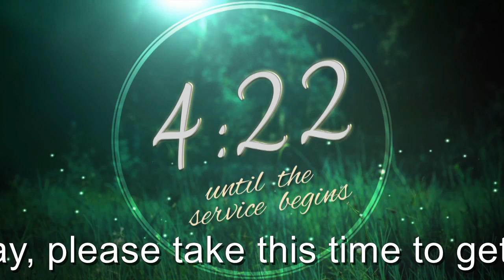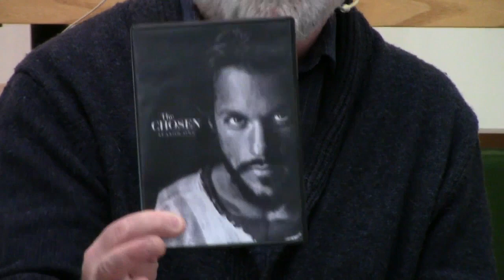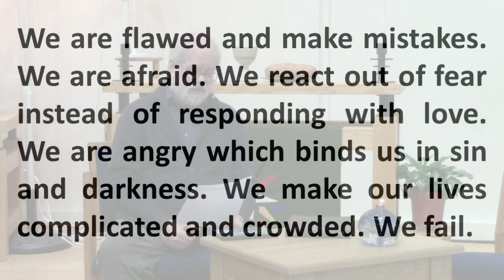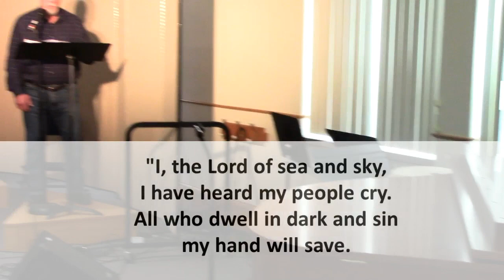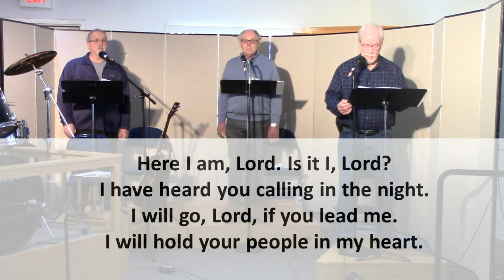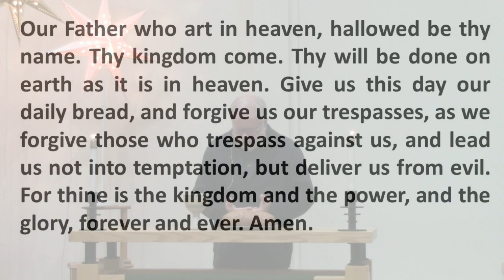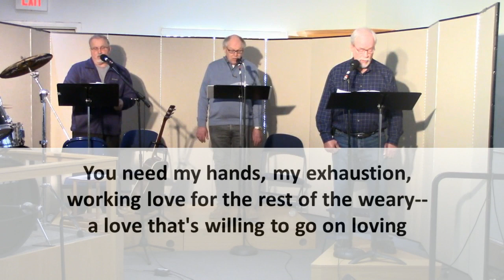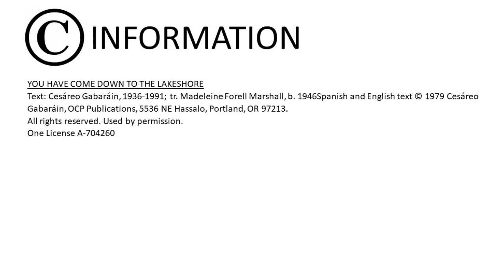Sunday Worship Service for January 17, 2021